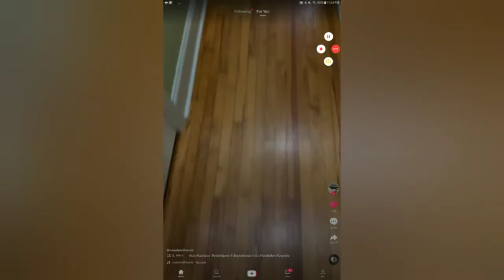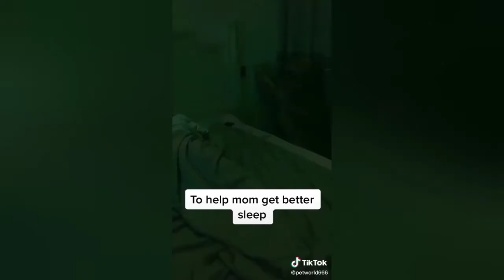Animal edition - Tik tok